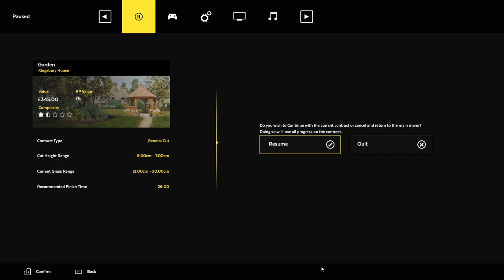Trigger your ocd #02 - Lawn Mowing Simulator!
Trigger your ocd #02 via Lawn Mowing Simulator!

The oddly satisfying lawn mowing simulator has its demo version released!